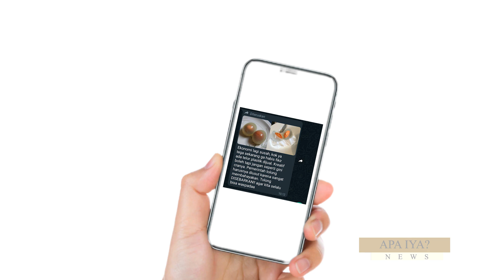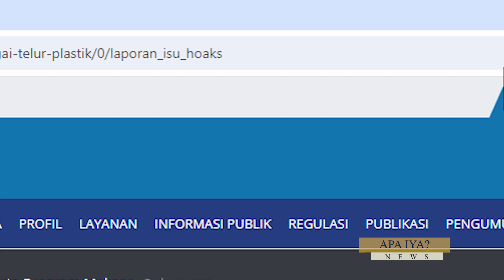"APA IYA?" TELUR BERWARNA BENING SEBAGAI TELUR PLASTIK | ATV MALANG RAYA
BEREDAR SEBUAH PESAN DISERTAI FOTO DI APLIKASI PERCAKAPAN WHATSAPP YANG MEMPERLIHATKAN BENTUK TELUR PALSU YANG DIKLAIM SEBAGAI TELUR PLASTIK. PESAN TERSEBUT BERISI NARASI YANG MENYEBUTKAN “EKONOMI LAGI SUSAH, KOK YA TEGA SEKARANG GA HABIS FIKIR ADA TELOR PLASTIK DIJUAL, KREATIF BOLEH TAPI JANGAN SEPERTI GINI CARANYA , PEMERINTAH TOLONG HARUSNYA DIUSUT KARENA SANGAT MEMBAHAYAKAN, TOLONG DISEBARKAN!! AGAR KITA SELALU BISA WASPADAA”.

WADUUHH…APA IYAAA? TELUR BERWARNA BENING DI ANGGAP TELUR PLASTIK??

DILANSIR DARI RILIS RESMI SITUS KEMKOMINFO.COM PADA TANGGAL 22 JANUARI 2024. FAKTANYA, KLAIM YANG MENYEBUTKAN TELUR PLASTIK TERSEBUT ADALAH HOAKS.